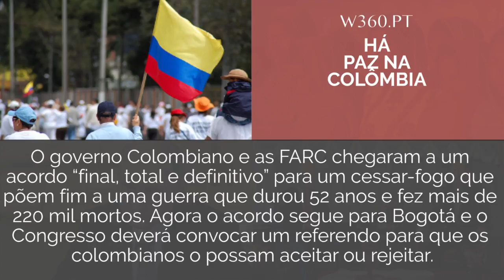Notícias do dia 25 de agosto de 2016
Há paz na Colômbia
O governo Colombiano e as Forças Armadas Revolucionárias (FARC) chegaram a um acordo “final, total e definitivo” para um cessar-fogo que põem fim a uma guerra algo adormecida nos últimos tempos, mas que durou 52 anos e fez mais de 220 mil mortos. Agora o acordo segue para Bogotá e o Congresso deverá convocar um referendo para que os colombianos o possam aceitar ou rejeitar.

Barrigas de aluguer podem ser proibidas na Índia, mas só para alguns
O governo indiano apresentou um projeto de lei que tem por objetivo proibir estrangeiros, solteiros e gays de acederem a barrigas de aluguer. Só casais inférteis nacionais poderão pagar a mulheres para que gestem os seus filhos. No país este negócio vale cerca de 887 milhões de euros e é responsável pela visita de milhares de estrangeiros com o objetivo de terem um filho.

Putin considera uma humilhação o afastamento da delegação russa
O presidente russo, Vladimir Putin, considerou “desprovida de qualquer justiça, moralidade e humanidade” a decisão do Tribunal Arbitral do Desporto de não dar provimento ao recurso interposto pela Rússia, confirmando assim a decisão do Comitê Paralímpico Internacional de suspender a Rússia dos jogos que se vão realizar no Rio de Janeiro.

EUA apoiam ofensiva turca na Síria
O vice-presidente dos EUA esteve na Turquia para assegurar que não tinha qualquer informação sobre o golpe de estado falhado de julho e que o repudia. No entanto a postura dos EUA face aos curdos e à extradição de Fethullah Gülen parece ainda não estar digerida pelos turcos.